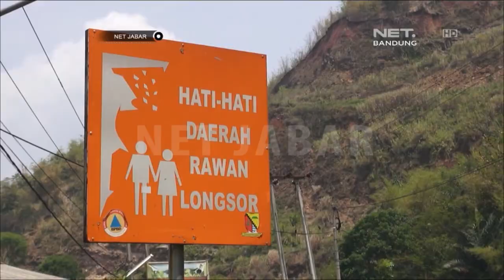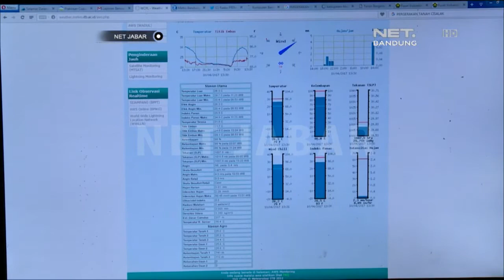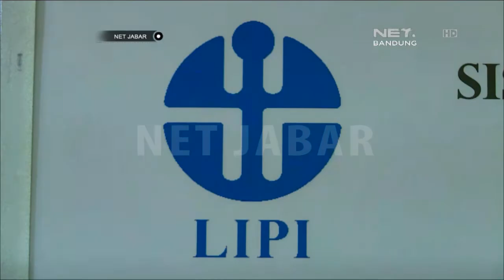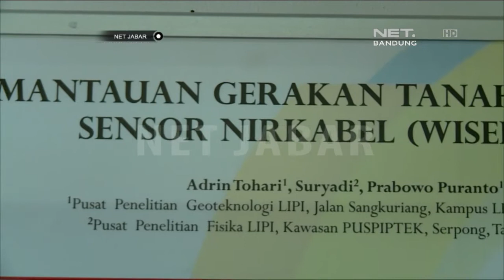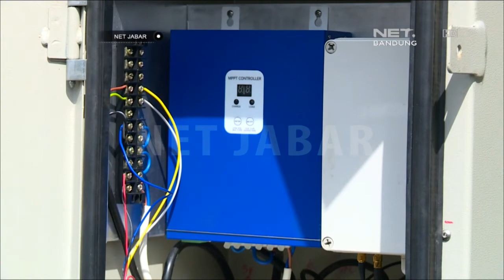NET JABAR - JAWA BARAT RAWAN BENCANA ALAM